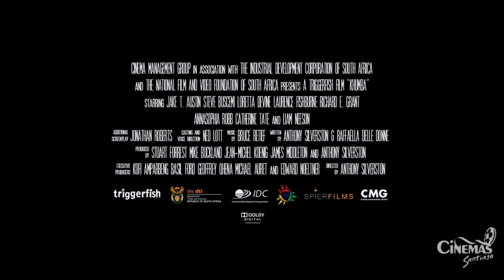CINEMAS SANTIAGO KHUMBA LA CEBRA SIN RAYAS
Khumba es una cebra que sólo tiene rayas en la mitad de su cuerpo. Rechazada por su apariencia y culpada por la sequía, emprenderá un viaje en el que enfrentará mil y un aventuras para ganarse el respeto de los miembros de su manada y encontrar todas las rayas que le hacen falta.